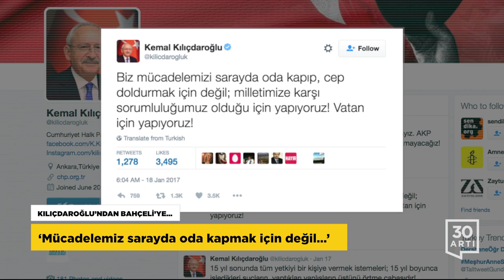Reina'da ihmal şüphesi - Gazetecilere 10 yıl hapis istemi - Gambiya'da OHAL | Haberler - 18 Ocak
REİNA’DA SKANDALLAR ZİNCİRİ

‘Görevli dört polisten üçü kapıda yoktu’!...

Silahlı saldırıda 39 kişinin yaşamını yitirdiği Reina adlı gece kulübünün sahibi Memet Koçarslan, kapıda dört polisin görevli olduğunu ancak saldırı anında üç polisin kapıda olmadığını söyledi. Koçarslan, bir çalışanının kendisine, saldırıdan 10 gün önce Reina’nın üzerinde drone dolaştığını söylediğini bu durumu da emniyete ilettiklerini vurguladı.

SAVCI 10 YIL HAPİS İSTEDİ!

Büşra Erdal, Atilla Taş, Murat Aksoy, Gökçe Fırat…

Darbe girişiminin ardından başlatılan soruşturma kapsamında hazırlanan iddianamede, tutuklu 25 gazeteci için 10 yıla kadar hapis cezası istendi. İstanbul Cumhuriyet Başsavcılığı savcılarından Murat Çağlak tarafından hazırlanan iddianamede gazeteciler silahlı örgüte üye olmakla suçlanıyor. 25’i tutuklu 28 gazeteci arasında Büşra Erdal, Atilla Taş, Gökçe Fırat, Murat Aksoy ve Ünal Tanık da bulunuyor.

KILIÇDAROĞLU’NDAN BAHÇELİ’YE…

‘Mücadelemiz sarayda oda kapmak için değil…’

CHP lideri Kemal Kılıçdaroğlu ile MHP lideri Devlet Bahçeli, partili cumhurbaşkanlığı sistemini içeren anayasa değişiklik teklifinin ikinci tur görüşmeleri öncesi bir araya geldi. Bahçeli’yi makamında ziyaret eden Kılıçdaroğlu, “Bugünlerde bu görüşmeye ihtiyacım vardı. Anayasa değişikliği ile ilgili kaygılarımı kendisine ilettim” dedi. Twitter hesabından da açıklama yapan Kılıçdaroğlu "Biz mücadelemizi sarayda oda kapıp, cep doldurmak için değil; milletimize karşı sorumluluğumuz olduğu için yapıyoruz!’’ ifadesini kullandı.

SEÇİMİ KAYBEDİNCE OHAL İLAN ETTİ!

Gambiya’da Başkan görevi bırakmayı reddetti

Başkanlık sistemi ile yönetilen Gambiya’da devlet başkanı Yahya Jammeh, seçimleri kazanan Adama Barrow’a görevi devretmeyi reddederek ülkede OHAL ilan etti. 1994’te göreve gelen ve ülkeyi 22 yıldır yöneten Jammeh, muhaliflere yönelik işkence ve cinayetlerle anılıyor.

AP’YE YENİ BAŞKAN

Tajani: Baskılar sona erene dek müzakereler donmalı

AP başkanlık seçimlerinde sağ blokun adayı Antonio Tajani, 351 oy alarak yarışı kazandı. Türkiye’nin AB’ye üyeliğine ilişkin net bir tutum sergilemesiyle bilinen Avrupa Parlamentosunun yeni Başkanı, ‘’Türkiye, baskılara son verene dek müzakereler dondurulmuş şekilde kalmalıdır’’ açıklaması yapmıştı.